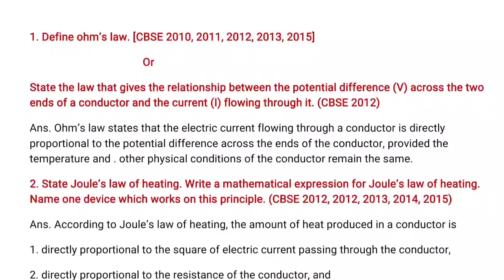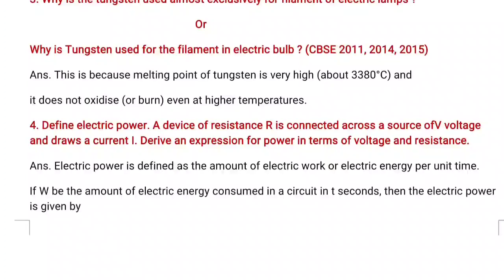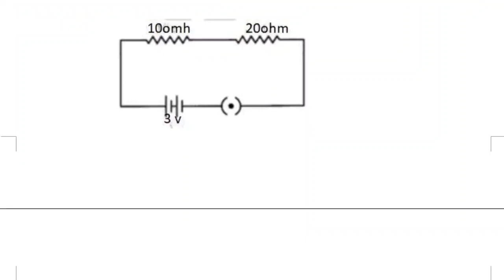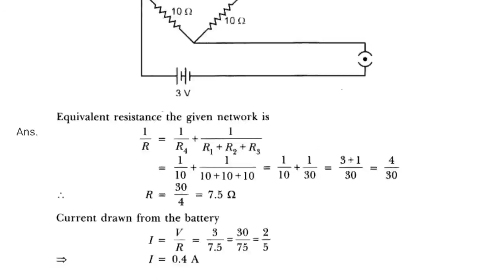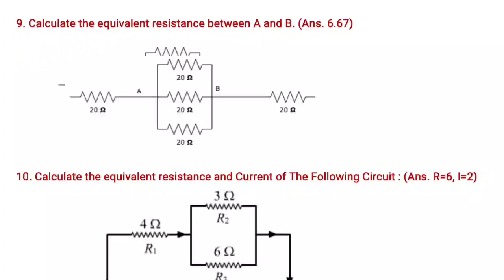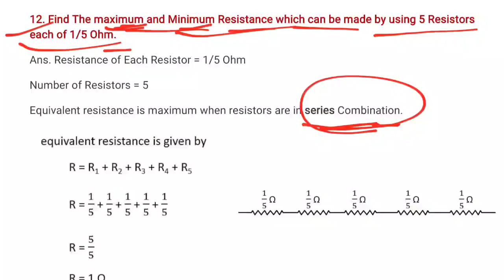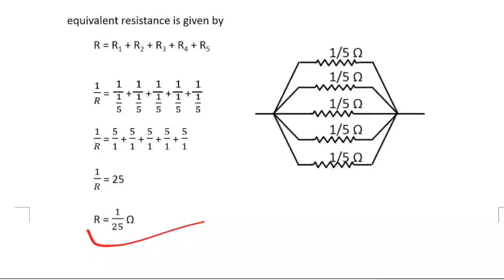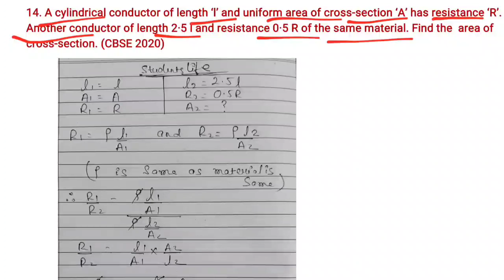Class 10 Science Electricity Important Questions For 2021 | Numericals